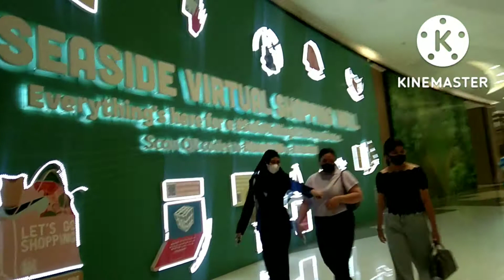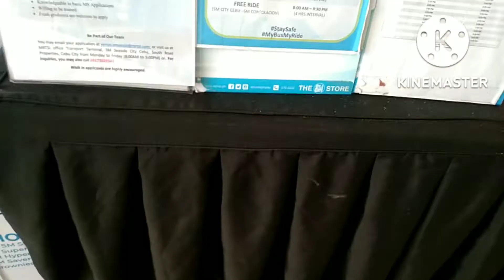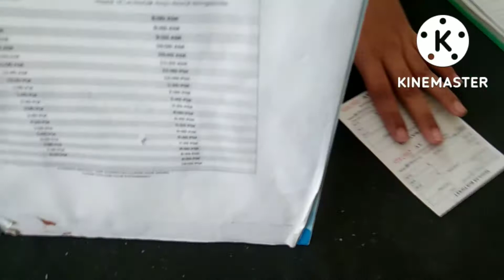mingaw man drive habal2x, pabugnaw sa ko sa SM SEASIDE